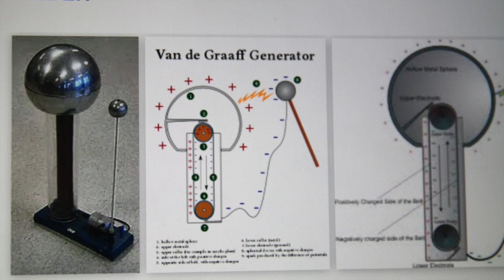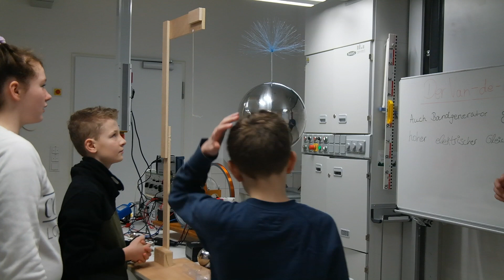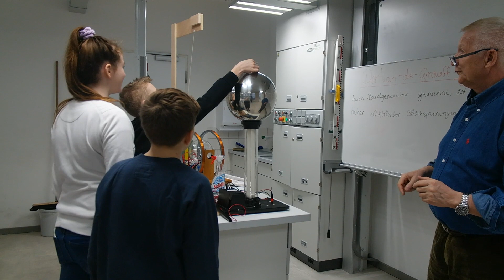Schüler der 7.Klasse experimentieren mit dem Bandgenerator zum Projekttag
Schüler der Klasse 7 machen sich mit dem Bandgenerator vertraut